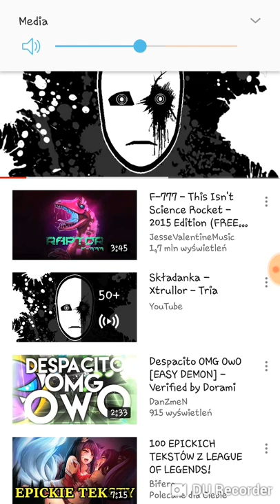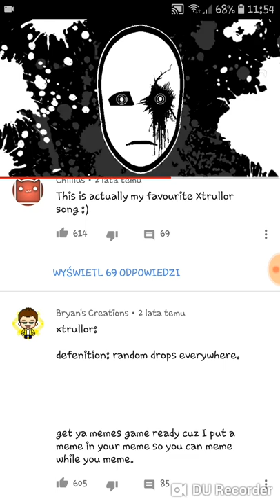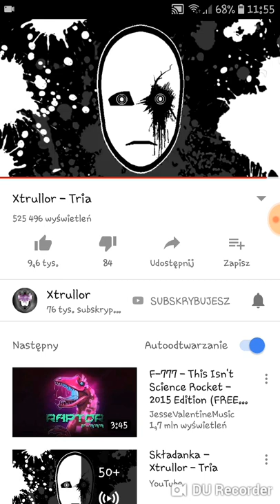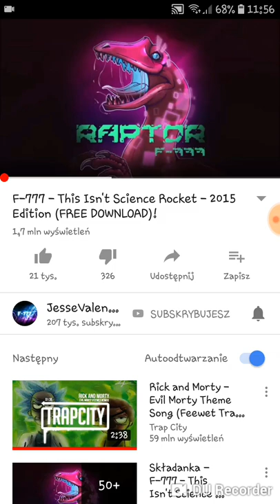Special na 30 sub! Singing Xtrullor - Tria!